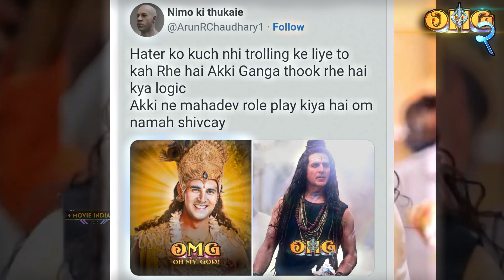OMG 2 Actor Akshay Kumar ने गंगा में थूका🤮 मचा बवाल | Boycott Gang ने जमकर लताड़ा 🤬 OMG2Teaser 🔥🕉️🔥